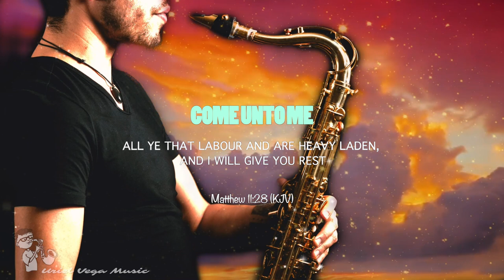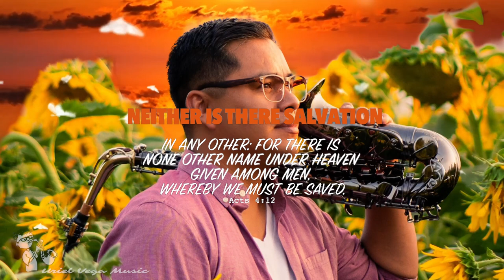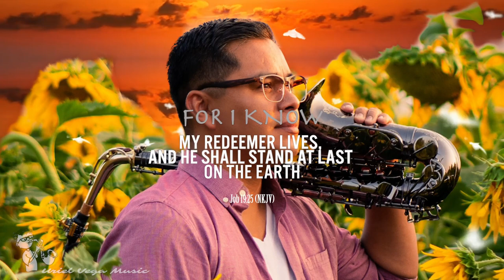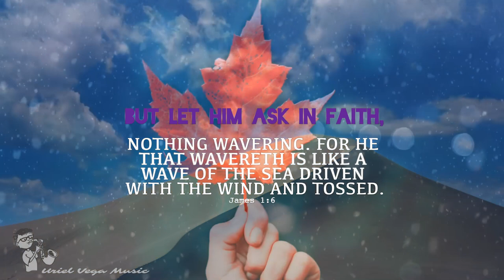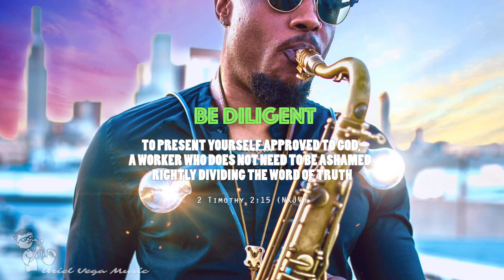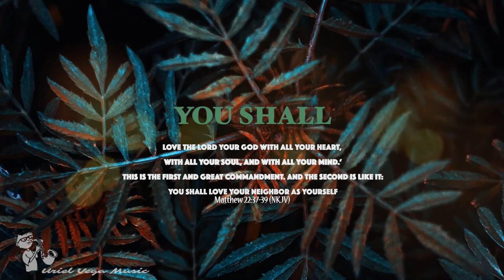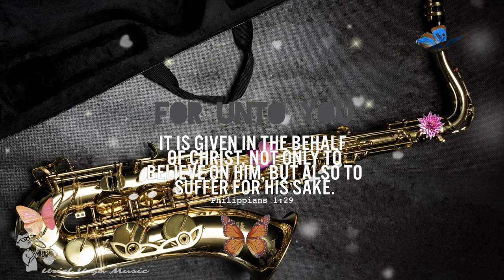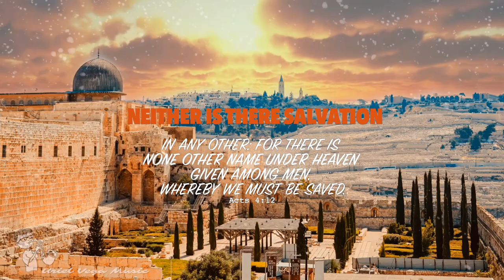Powerful Saxophone Hymns | Calming Instrumental Music | Deep Prayer Worship